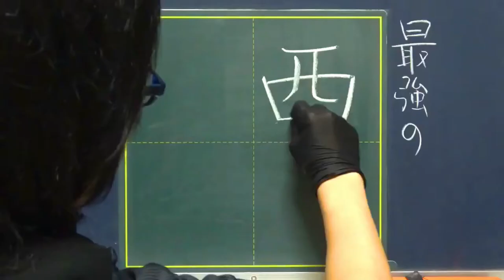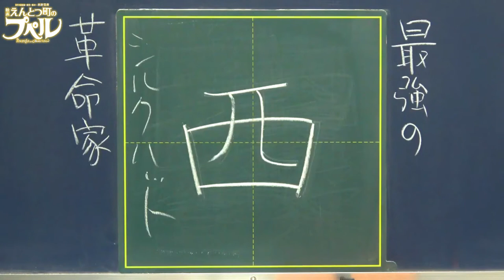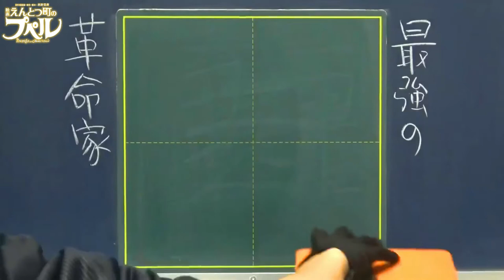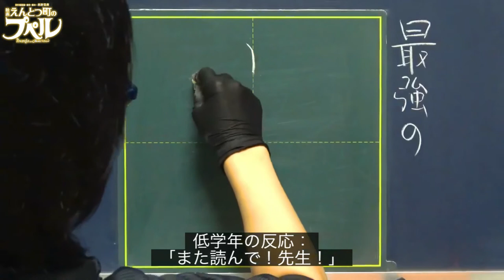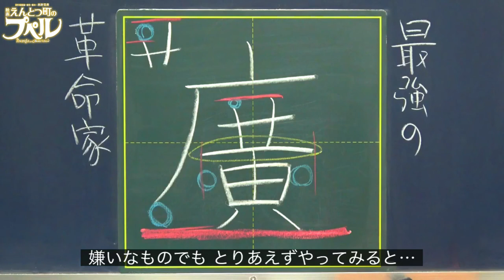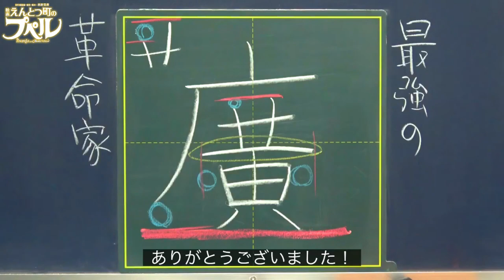【プペル】西野亮廣の絵本を小学生に読み聞かせたら…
※西野亮廣さんの「廣」の字を盛大に間違えました。
動画を編集してるときに気づきました。
時間がなかったので撮り直せず…サムネだけは書き直しました(›‹)
西野さん、ごめんなさい！※

今日は、
クリスマスであるのと同時に！
大ヒット絵本の劇場版
「映画 えんとつ町のプペル」の公開日です。
製作総指揮・原作・脚本を手掛ける
西野亮廣さんの名前を書きながら
気ままに喋りました〜

ちなみに、
絵本の中身の話はしてません、ほぼ懺悔です（）

0:27 爆弾発言※誤解を恐れずに…

0:42 「なんか西野が嫌い」からスタート

1:40 「西」10秒解説

2:03 革命家、西野亮廣

2:36 「野」10秒解説

2:46 小学生に「プペル」を読み聞かせてみた

3:28 「亮」10秒解説

3:44 西野さんへの懺悔コーナー
（※「廣」の字間違えてます）

4:37 （知らんけど）

映画、楽しみです。
私は初日に観に行きます。

●関連URL
▷絵本「えんとつ町のプペル」の全ページ無料公開ページ
「えんとつ町のプペルの」全ページのイラストと文章を無料で読むことができます。
「作品は届かないと、生まれたことにならない」という西野さんの考えのもと、2017年〜現在もなお公開されています。映画は気になるけど、ストーリーを知りたい！という方にはおすすめです。
（個人的には、やっぱり絵本がおすすめです。見開き絵のインパクトを視覚的に味わえるのは紙媒体ならでは…かも。）

映画のポスターやタイトルのロゴなどの素材を無料配布しており、勝手にダウンロードしたり印刷したりしてプペルを応援することができます。

吉本興業プロデュースのクラウドファンディングサイトです。西野さんが発案し、プペルに関わるクラファンの企画も全てこのサイトで行われてきました。
実際にちゃこ先生もここでプロジェクトを立ち上げたことがあります。審査期間が短くハンドルネームで気軽に始められる気軽さが他の大手のサイトとの大きな違いです。運営の対応も迅速で、問い合わせにもスピーディに応えてくれるのでとても安心でした。

プペルはもちろん、西野さんの著書がサイン付きで買えちゃうサイトです（後から知った）。「革命のファンファーレ」、「新世界」…めちゃいいですよ。

●動画編集
▷たちばなつばさ（Twitter）